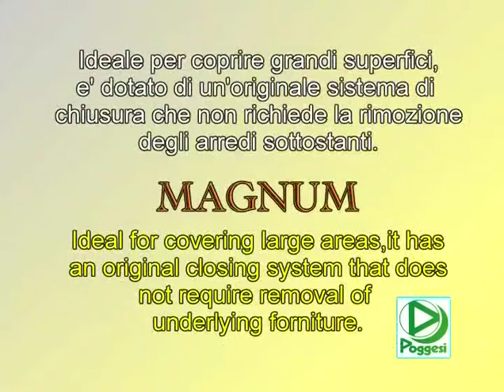Umbrella Gazebo Magnum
The sheer size of the 'Magnum' umbrella cannot fail to impress, reaching up to 26' in diameter. Crafted of lightweight aluminum the 'Magnum' is ideal for providing expansive, open-air coverage quickly and easily. Specifically with bars, restaurants and public areas in mind the 'Magnum' features a patented telescopic mechanism which allows for surrounding furniture to stay in place when the umbrella is opened and closed. This mechanism enables the 'Magnum' to lift itself effortlessly above it's surroundings as it is operated, meaning neither the umbrella nor the furnishings require moving throughout the 'al fresco' season. Exceptional design innovation, quality construction and the finest attention to detail ensure that the 'Magnum' will make successful outside entertaining significantly easier. Perfectly suited for any situation, from the simplest beachside bar, to an elegant five star restaurant.

Magnum gives you the most square footage of shade for your dollar.
Square
Dimension (cm) 500 x 500 650 x 650
Dimension (feet) 16' x 16' 21' x 21'
Area covered (feet) 256 SqFt 441 SqFt
Octogonal
Dimension (cm) 500 Diameter 600 Diameter 700 Diameter
Dimension (feet) 16' Diameter 20' Diameter 23' Diameter
Area covered (feet) 200 SqFt 314 SqFt 415 SqFt
Rectangular
Dimension (cm) 600 x 400 700 x 500
Dimension (feet) 20' x 13' 23' x 16'
Area covered (feet) 260 SqFt 368 SqFt